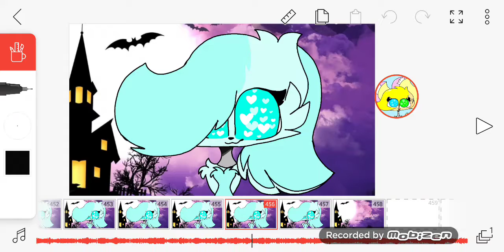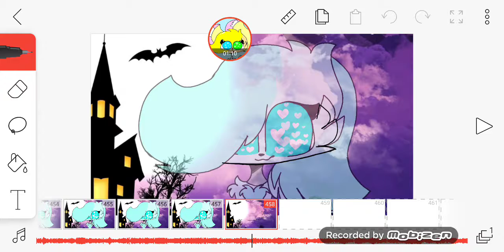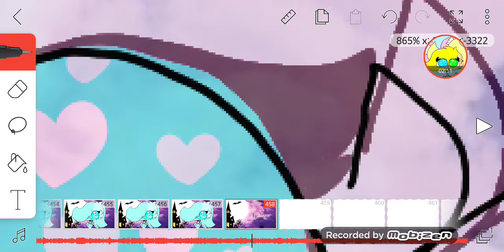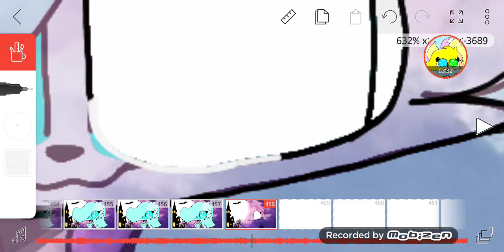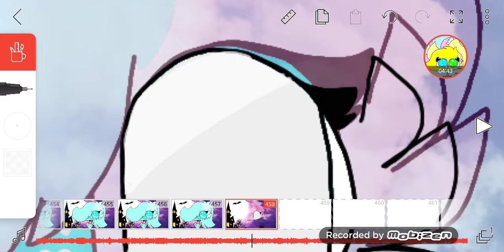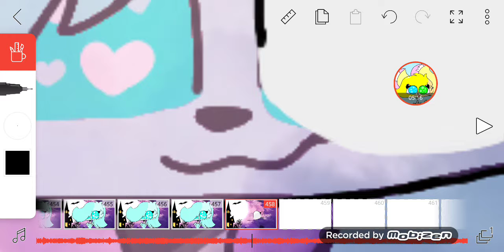Finishing the Scare Meme